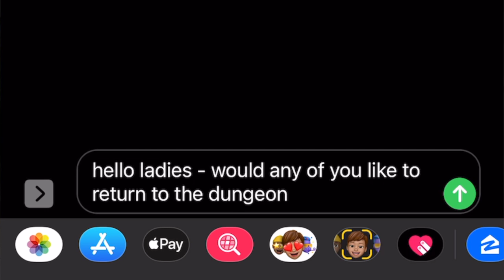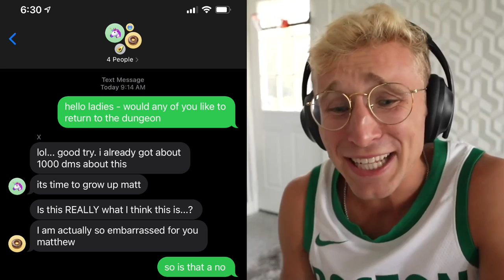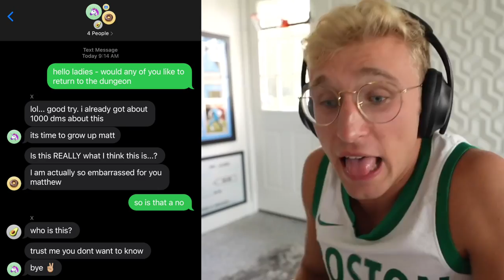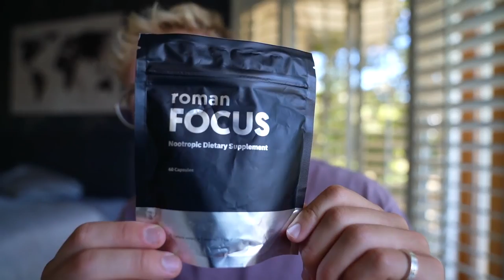I Really Had To Do This...